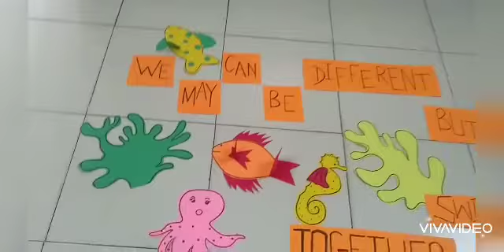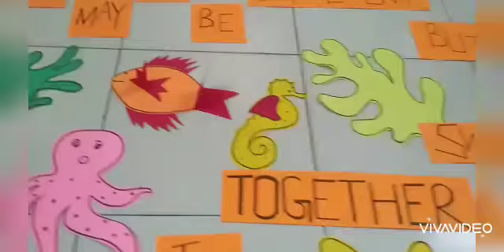BOARD DECORATION FOR SCHOOL